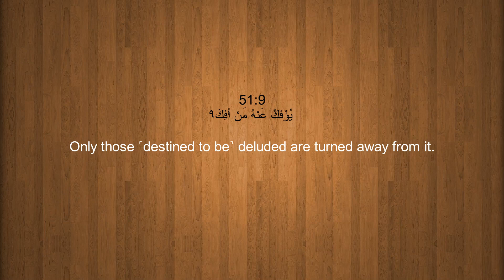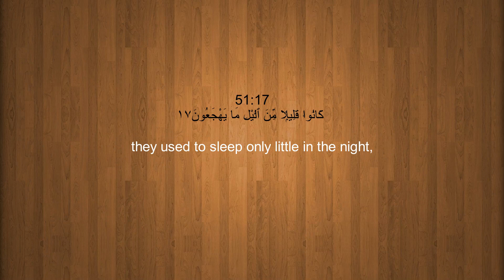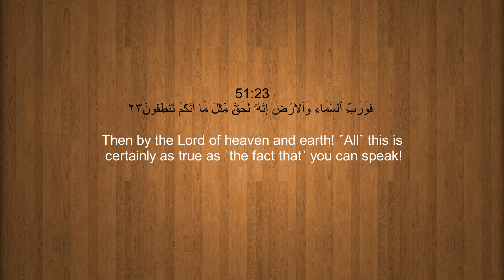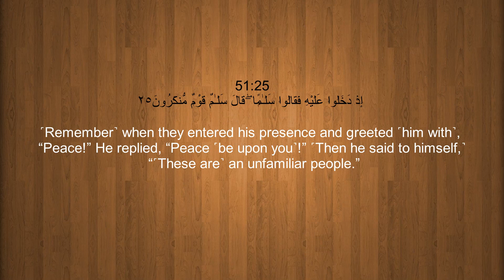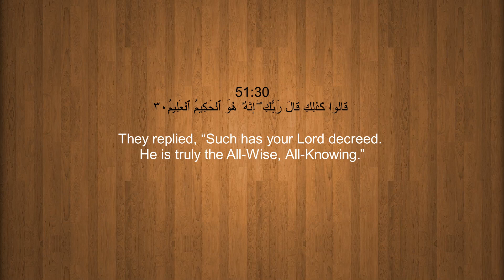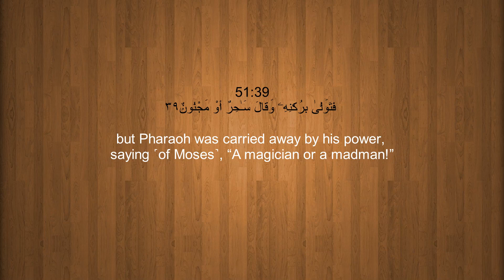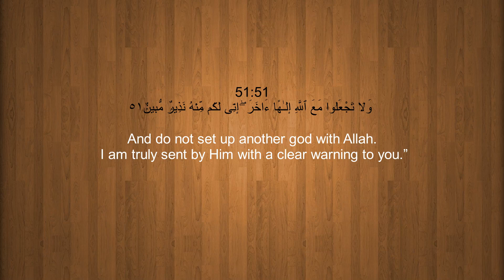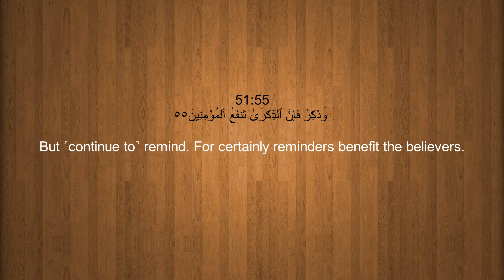Surah Adh-Dhariyat (The Winnowing Winds) With English Translation By Emad Al MANSARY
Surah Ad-Dhariyat (The Winnowing Winds) With English Translation By Emad Al MANSARY